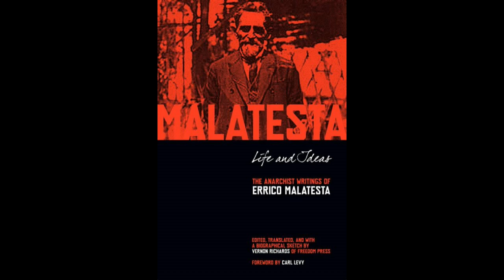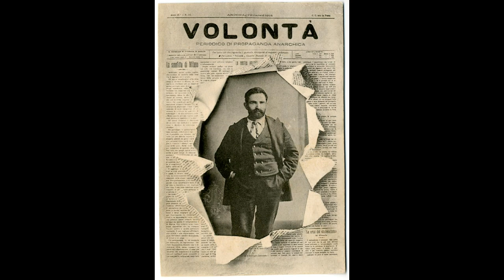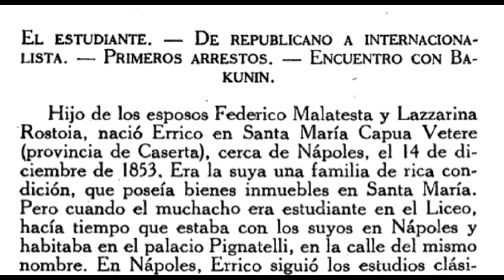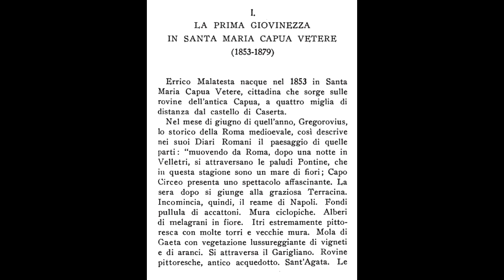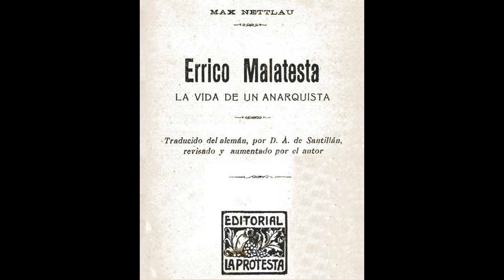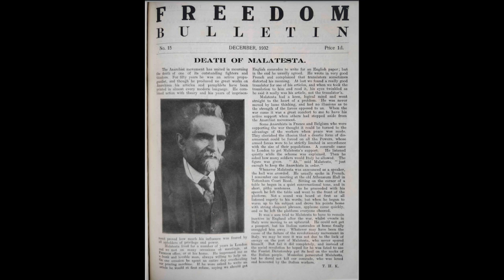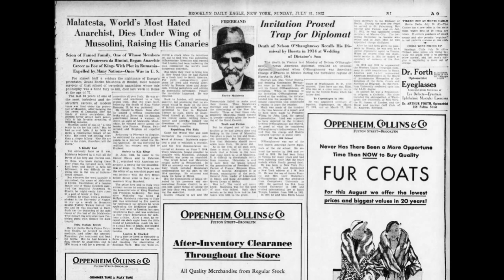Malatesta's birthday and my multiverse of madness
Bibliography

Fabbri, Luigi. 1936a. Life of Malatesta.

Fabbri, Luigi. 1936b. La vida de Malatesta. Barcelona: Guilda de Amigos del Libro.

Malatesta, Errico. 2014. The Method of Freedom: An Errico Malatesta Reader. Edited by Davide Turcato. Oakland, CA: AK Press.

Malatesta, Errico. 2015. Life and Ideas: The Anarchist Writings of Errico Malatesta. Edited by Vernon Richards. Oakland, CA: PM Press.

Nettlau, Max. 1922a. Errico Malatesta: Vita E Pensieri. New York: Il Martello Publishing House.

Nettlau, Max. 1922b. Errico Malatesta Das Leben eines Anarchisten.

Nettlau, Max. 1923. Errico Malatesta La Vida De Un Anarquista. Buenos Aires: La Protesta

Nettlau, Max. 1924. Errico Malatesta: The Biography of An Anarchist.

Nettlau, Max. 1932. “Sidelights on Errico Malatesta”, Freedom Bulletin, December 1932, 2-7.

Porter, Roy. 1999. The Greatest Benefit to Mankind: A Medical History of Humanity from Antiquity to the Present. London: Fontana Press.

Turcato, Davide. 2012. Making Sense of Anarchism: Errico Malatesta’s Experiments With Revolution, 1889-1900. Basingstoke: Palgrave Macmillan.